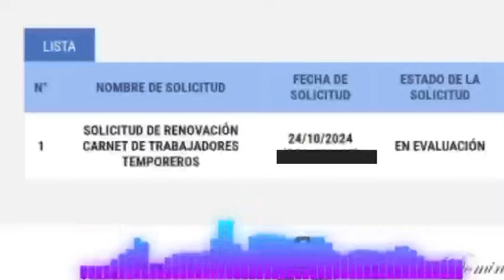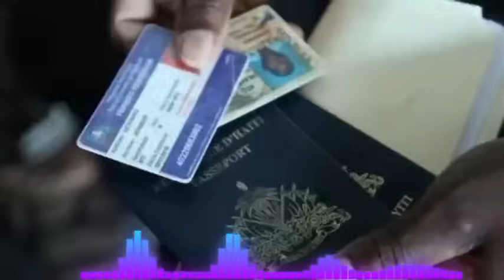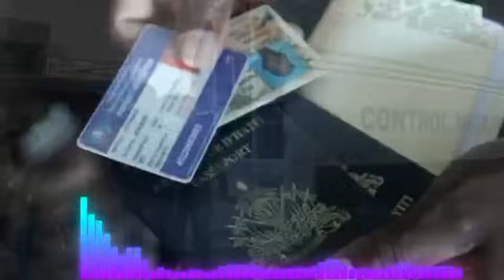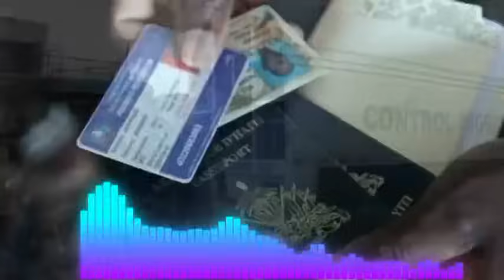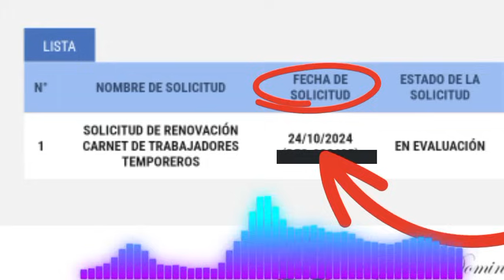AYISYEN TOUYE 3 DOMINIKEN, MASAK SOU AYISYEN SANTIAGO DE LA CRUZ? ABINADER DECIDE FIN AK MIGRACIÓN